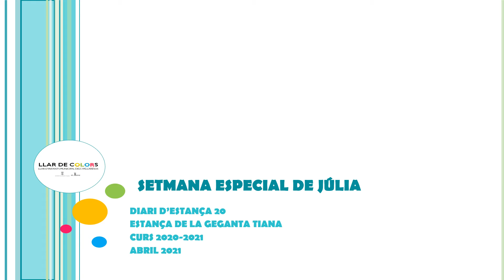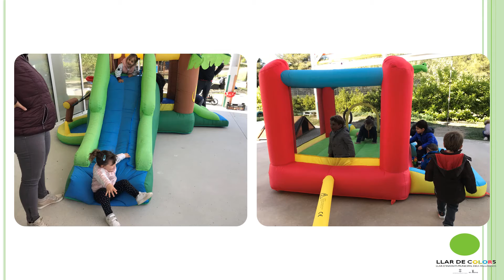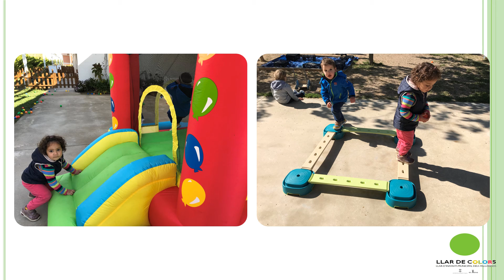Diari d'Estança 20 de la Geganta Tiana: la setmana especial de Júlia